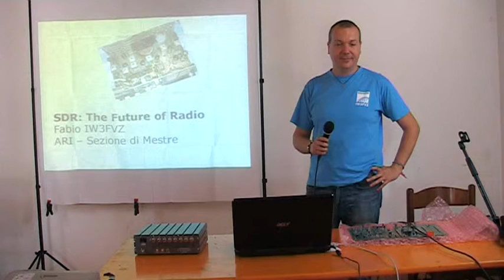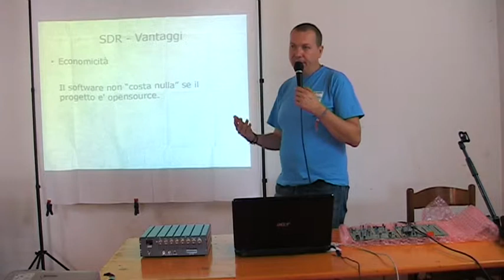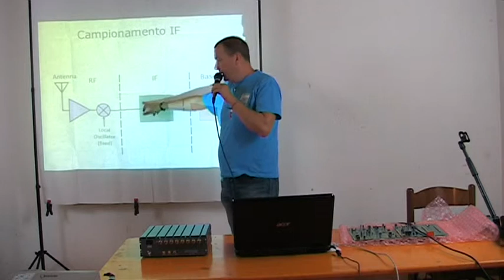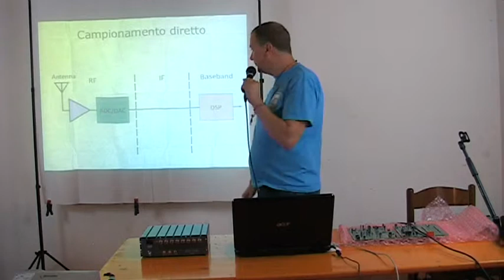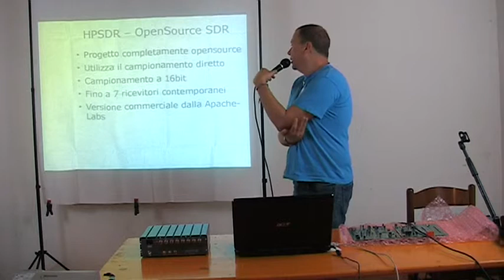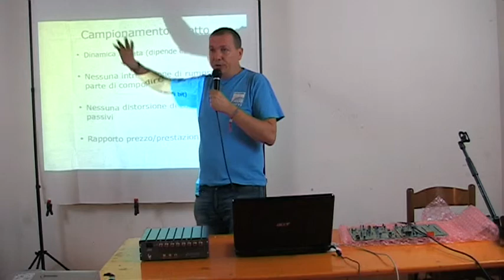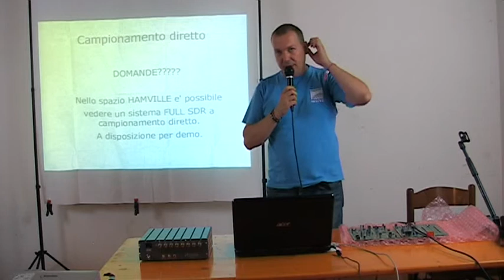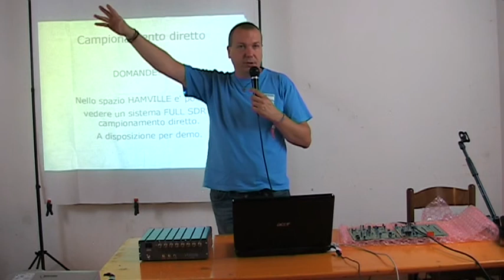L'SDR a campionamento Diretto, il Futuro della Radio -FabioFVZ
Software Defined Radio, in sigla SDR, è una tecnologia in via di sviluppo che permette di costruire apparati radio non più strettamente realizzati come puro hardware ovvero con circuiti e dispositivi elettronici, ma basati, ovvero "definiti" in software in funzione su un PC o un sistema embedded. In particolare vengono utilizzati ricevitori radio adatti a ricevere uno spettro radio molto ampio e software appositi per gestire le funzioni di modulazione e demodulazione dei segnali e, se possibile, di configurazione del ricevitore stesso. Col metodo SDR si ha un apparato riprogrammabile ogni qualvolta si vuole gestire uno standard di comunicazione diverso. Sebbene il concetto di SDR non sia nuovo, le capacità in rapida evoluzione dell'elettronica digitale rendono pratici molti processi che una volta erano solo teoricamente possibili.